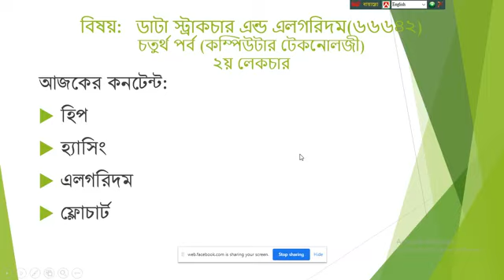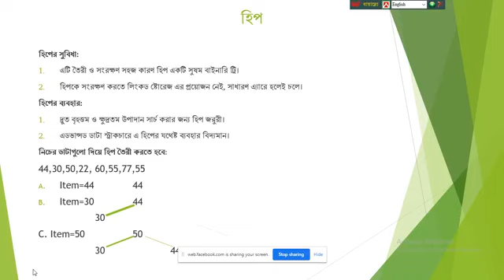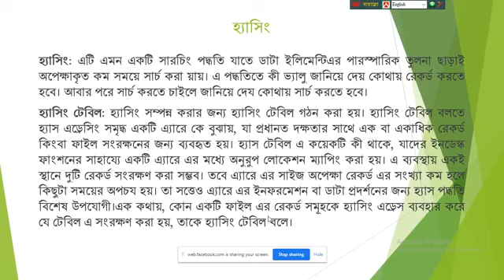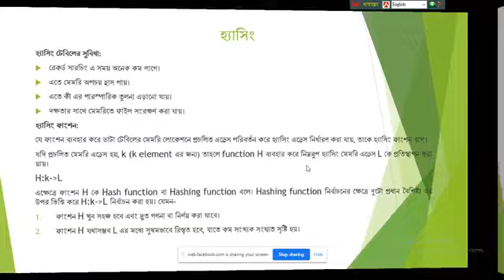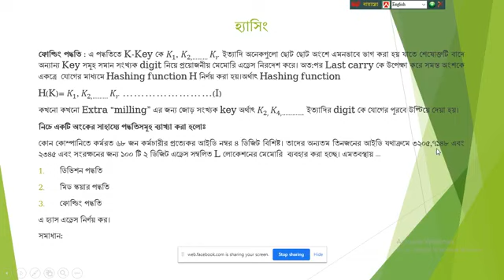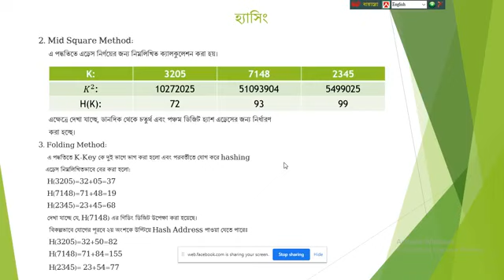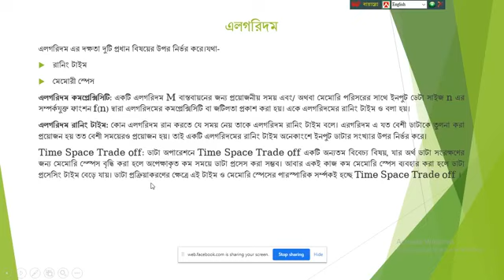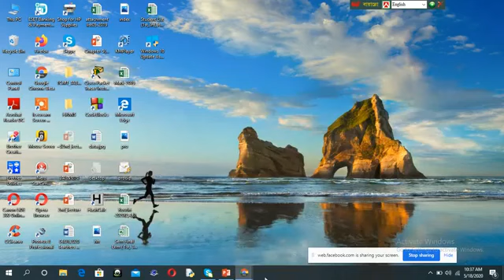ডাটা স্ট্রাকচার এন্ড এলগরিদম (৬৬৬৪২) | ১৮ মে ২০২০ (২য় ক্লাস) | কম্পিউটার টেকনোলজি (৪র্থ পর্ব)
ডিপ্লোমা ইন ইঞ্জিনিয়ারিং অনলাইন ক্লাস
ডাটা স্ট্রাকচার এন্ড এলগরিদম (৬৬৬৪২)
১৮ মে ২০২০ (২য় ক্লাস)
কম্পিউটার টেকনোলজি (৪র্থ পর্ব)